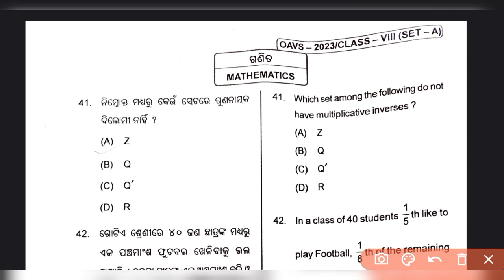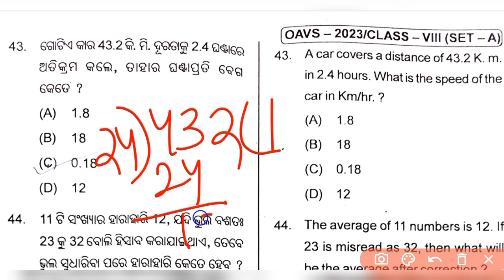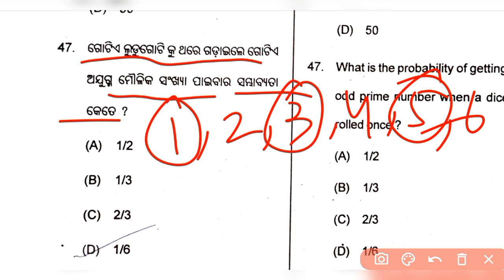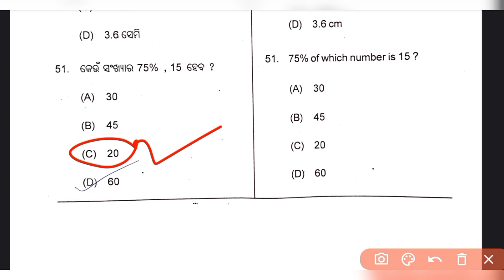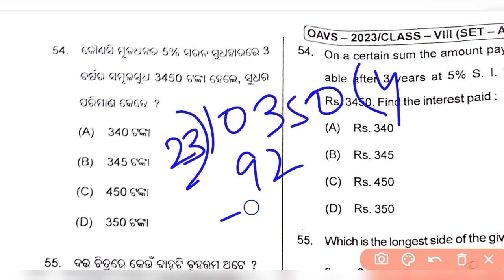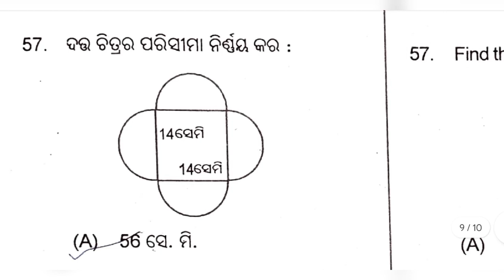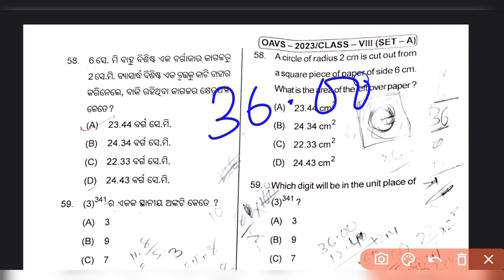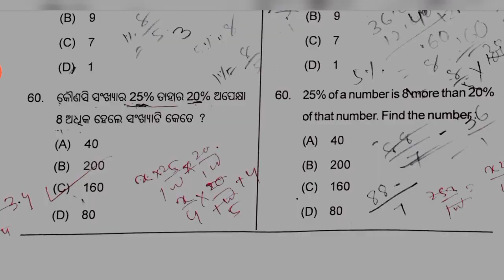OAV Entrance 2023 for Class 8 Maths Answer Key